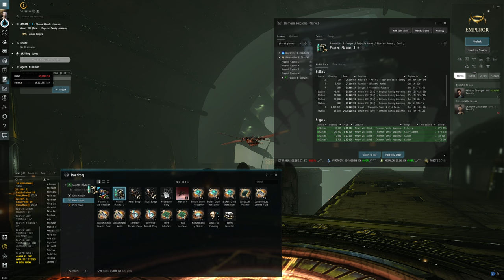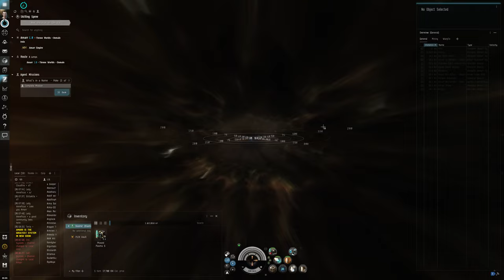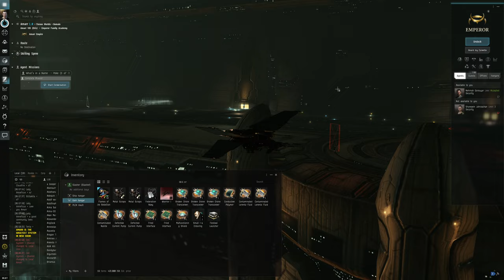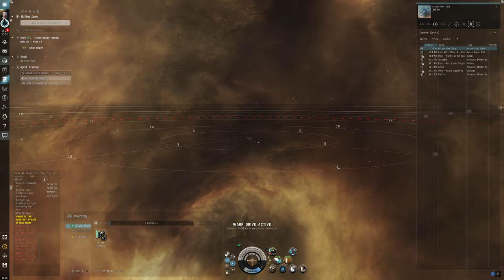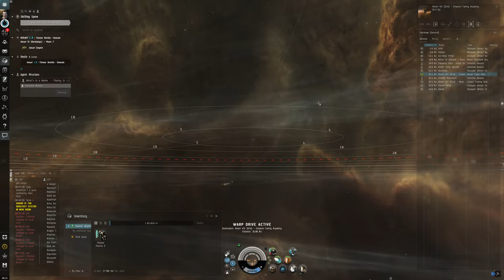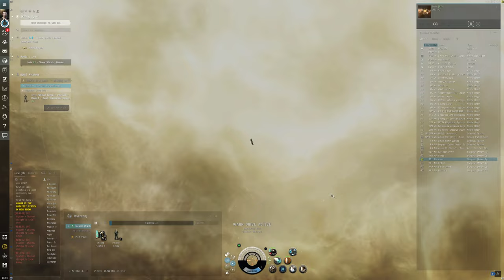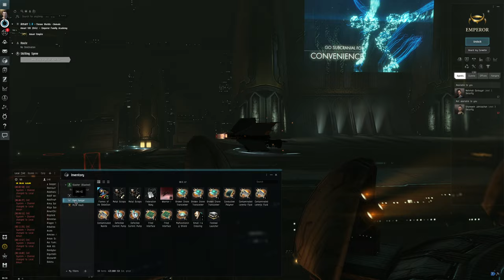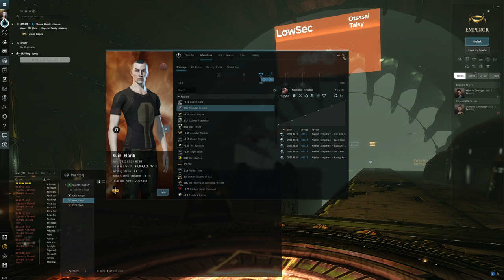Hello World: EVE Online Alpha Newbro Experience, Day 24